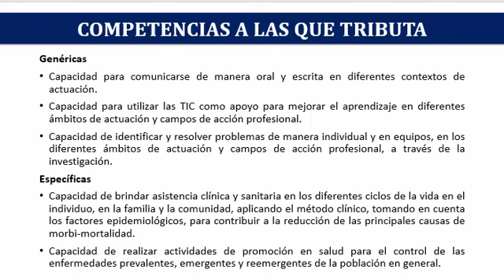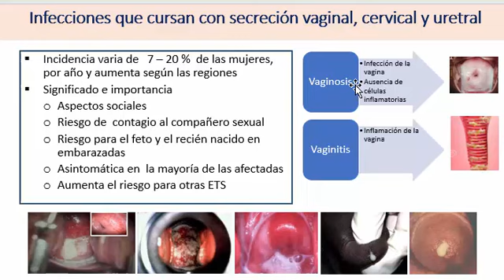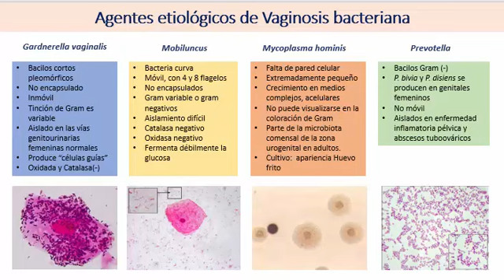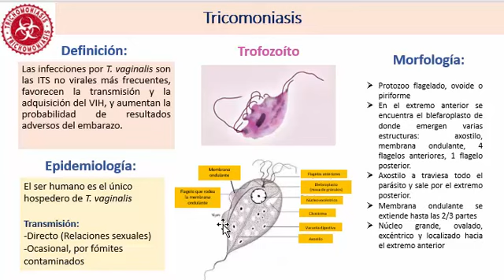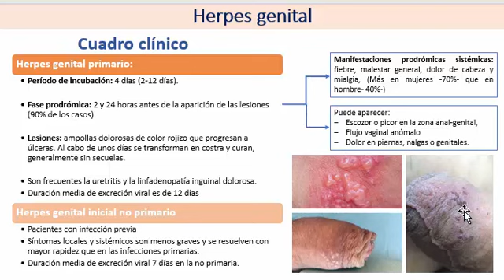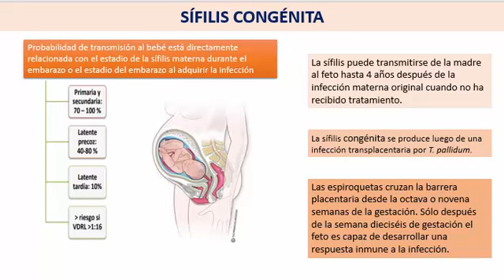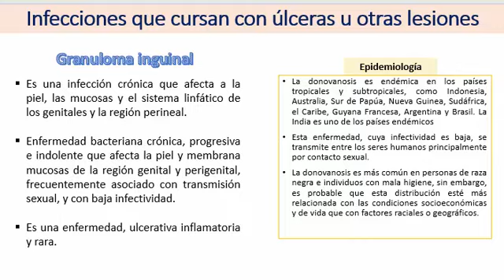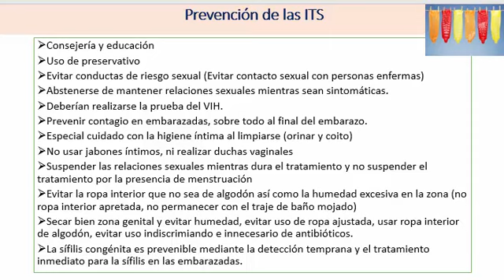Bases microbiológicas de las Infecciones del Tracto Reproductor